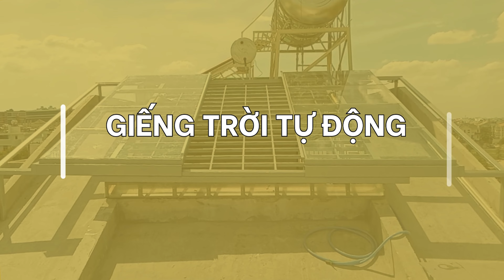Mái Kính Giếng Trời Tự Động - Điều Khiển Từ Xa Tiện Lợi ✅ Funas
► Xin chào các bạn, sau đây chúng tôi xin giới thiệu về sản phẩm mái kính giếng trời tự động - điều khiển từ xa tiện lợi.

► Dưới đây là một số thông tin cấu tạo và chức năng của sản phẩm ở video trên:

✅ Mái kính tự động, giếng trời thông minh là một trong những sản phẩm ưa chuộng nhất hiện nay. Có 2 dạng đóng mở, là nâng lên hoặc trượt ngang.

✅ Hoạt động một cách tự động để lấy gió, lấy nắng một cách chủ động. Khi có mưa hoặc trời tối, thì giếng trời sẽ tự động đóng lại.

✅ Nguyên lý hoạt động được lập trình sẵn rất thông minh. Giếng trời tự động giúp ngôi nhà của bạn luôn trong trạng thái thông thoáng, đối lưu không khí hiệu quả. Luôn tạo cảm giác thoải mái trong ngôi nhà.

✅ Với sự cố gắng không ngừng, chúng tôi luôn mong muốn mang đến cho khách hàng những sản phẩm cao cấp và chất lượng nhất trên thị trường.

✅ Funas - Đà Nẵng là đơn vị cung cấp giải pháp trọn gói về cơ khí và thiết bị tự động thông minh chính hãng ( giếng trời, cổng cửa, nâng hạ thông minh... ) chuyên nghiệp tại Đà Nẵng, khu vực miền trung và toàn quốc. Với sự cố gắng không ngừng, chúng tôi luôn mong muốn mang đến cho khách hàng những sản phẩm chỉnh chu và giá cả phải chăng nhất thị trường.

► Kết nối với Funas - Đà Nẵng tại:
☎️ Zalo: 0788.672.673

© Bản quyền thuộc về Funas - Đà Nẵng
© Copyright by Funas - Đà Nẵng Production ☞ Do not Reup